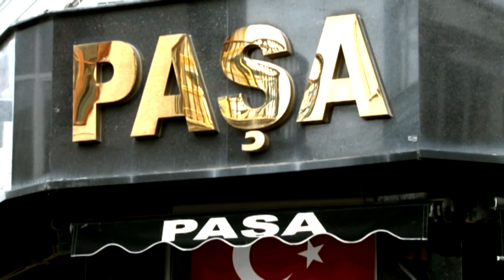EKONOMİ HABERLERİ 19.09.2022